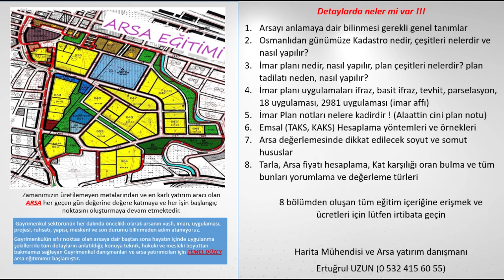“Kat Karşılığı Oranı Nasıl Hesaplanır? | Harita Mühendisinden Uygulamalı Rehber”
Bu videoda, inşaat projelerinde kat karşılığı oranının nasıl hesaplandığını adım adım öğreneceksiniz.
Harita Mühendisi Ertuğrul Uzun, inşaat maliyeti, toplam hasılat ve bölge rayiçlerini kullanarak arsa sahibinin pay oranını (kat karşılığı oranı) nasıl belirlemeniz gerektiğini anlatıyor.

Bu yöntem, hem müteahhitler hem de arsa sahipleri için adil ve doğru teklif oranı oluşturmak açısından büyük önem taşır.
Gerçek piyasa verileriyle hazırlanmış örnek hesaplama, yatırım ve proje geliştirme sürecinizde doğru kararlar almanıza yardımcı olacak.

📌 Konular:

Kat karşılığı sözleşmelerinde oran belirleme

İnşaat maliyeti & hasılat dengesi

Bölgesel rayiç değer kullanımı

Arsa sahibine düşen daire sayısı nasıl hesaplanır

HAYALLERİNE ULAŞMANIN EN HIZLI EN KOLAY EN GÜVENLİ YOLU DOĞRU ARSA YATIRIMIDIR

Arsa yatırımı, arazi yatırımı, tarla yatırımı yapmadan önce nelere dikkat etmeliyim?

Arsa alımı nasıl yapılır, arazi alımı nasıl yapılır, tarla alımı nasıl yapılır?

Sana doğru arsa yatırımı yapabilmen için özel emlak danışmanın olmamı ister misin?

Arsa tarla alım satımını öğrenmek ister misin?

Tüm bunları kendin yapmak istersen arsa eğitimi alarak bunu sende başarabilirsin.

Merhaba ben Harita Mühendisi Ertuğrul Uzun. Bu kanalı açma amacım alanım da uzman olduğum emlak da arsa yatırımı üzerine şimdiye kadar edindiğim bilgileri senle paylaşmak. 1999 yılından beri mesleğimi icra etmenin yanında 2006 yılından bu yana da arsa yatırım danışmanı ve arsa yatırımcısı vasfı ile gayrimenkul danışmanlığı yapıyorum. Bununla beraber 2013 yılından başlayarak yaptığım müteahhitlik ve kooperatif başkanlıklarıyla da konut üretimi ve arsa yatırım danışmanlığı hizmetleri veriyorum. Serbest piyasada edindiğim tüm bilgileri senle de paylaşacağım. Halen aktif olarak Türkiye’nin en büyük gayrimenkul firması REMAX TÜRKİYENİN ARSA VE KADASTRO EĞİTMENİLİĞİNİ yapıyorum. Bu kanala abone olarak bugüne kadar sektörün bizzat içinden gelen arsa işinin tüm alanında yani alıcı taraf-satıcı taraf-müteahhit firma ve kooperatif başkanı olarak hizmet vererek farklı kişilerden edindiğim güncel bilgilere erişebileceksin.

Sende arsa arazi yatırımı yapmak, arsa yatırım danışmanlığı almak veya arsa işini hem mekteplisi hem de alaylısı niteliklerine sahip yaşayarak öğrenmiş birinden bilgi edinmek istersen doğru adrestesin.

Zamanın üretilemeyen metalarından olan arsa geçmişten bugüne en yüksek getirili en güvenli ve en doğru yatırım aracıdır. ARSA TARLA her geçen gün değerine değer katar ve her işin başlangıcıdır.

Gayrimenkulü konut ticari ve arsa yatırımı açısından inceleyecek olursak bunların içinde en karlısı doğru arsa ve arazi yatırımıdır.

Arsa yatırımı ve arazi yatırımı yapmak için öncelikli olarak arsanın vasfı, imarı, imar uygulaması, inşaat projesi, inşaat ruhsatı, inşaatın yapısı, iskanı meskeni ve son durumunu bilinmemiz gerekir.

Gayrimenkulün sıfır noktası olan arsaya dair baştan sona hayatın içinde uygulanma şekilleri ile tüm detayların anlatıldığı; konuya teknik, hukuki ve mesleki boyuttan bakmamızı sağlayan Gayrimenkul danışmanları ve arsa yatırımcıları için TEMEL DÜZEY arsa eğitimini alarak sen de yatırımcı olarak bu işi yapabilirsin.

8 bölümden oluşan tüm eğitim içeriğine erişmen, arsa yatırım danışmanın olarak benimle çalışabilmen ve ücretleri için lütfen irtibata geçin.

Harita Mühendisi ve Arsa yatırım danışmanı Ertuğrul UZUN 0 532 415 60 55